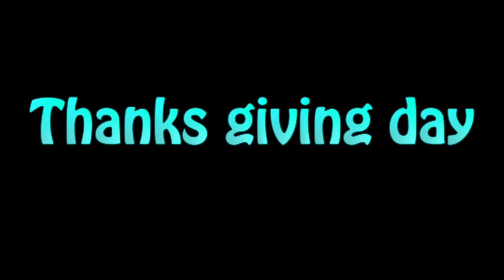Learn How To Pronounce Thanks giving day